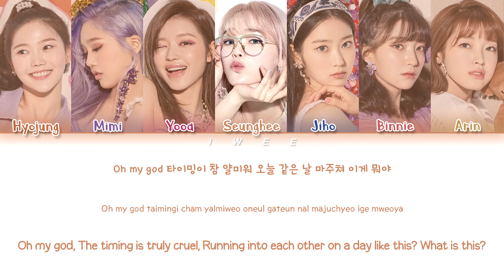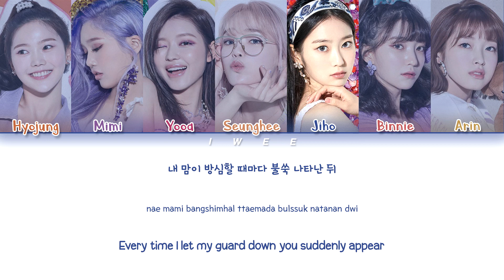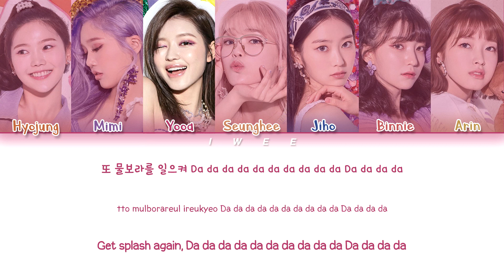OH MY GIRL (오마이걸) - DOLPHIN (Han|Rom|Eng) Color Coded Lyrics/한국어 가사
ㅤㅤ

ㅤㅤ

SONG INFO :

SONG : DOLPHIN
ARTIST : OH MY GIRL (오마이걸)
ALBUM : NONSTOP
YEAR : 2020

ㅤㅤ

ㅤㅤ

☆ CREDITS :

Korean: music.naver

Rom: CCL

Eng: THE K-POP

ㅤㅤ

ㅤ

nonstop
oh my girl nonstop
oh my girl nonstop lyrics
oh my girl nonstop color coded lyrics
oh my girl nonstop audio
oh my girl nonstop album
oh my girl nonstop live
oh my girl nonstop dance
oh my girl nonstop performance
oh my girl nonstop cover
oh my girl nonstop line distribution
oh my girl nonstop reaction
oh my girl nonstop fancam
dolphin
oh my girl dolphin
oh my girl dolphin lyrics
oh my girl dolphin color coded lyrics
oh my girl dolphin audio
oh my girl dolphin album
oh my girl dolphin live
oh my girl dolphin dance
oh my girl dolphin performance
oh my girl dolphin cover
oh my girl dolphin line distribution
oh my girl dolphin reaction
oh my girl dolphin fancam
오마이걸
살짝 설렜어
오마이걸 살짝 설렜어
오마이걸 살짝 설렜어 가사

ㅤㅤ